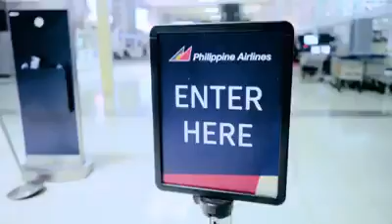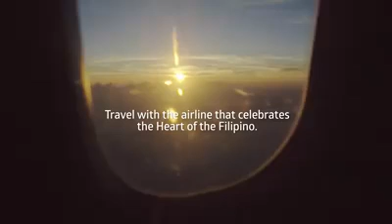Cebu galaxy tours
Christmas Offer

4 persons -  2,750/pax
3 persons -  3,750/pax
2 persons -  4,750/pax

Package Details:

Package A:
Oslob (Whaleshark)
Sumilon Sandbar
Osmeña Peak
Simala Church

Package B:
Pescador Island Hopping
Moalboal
Kawasan falls

Inclusions:
Transportation from Cebu City and back
All Entrance fees
All Environmental fees
All Boat and Guide Fees
Gears and Equipments for Activities

Departure time from Cebu City 4:30am